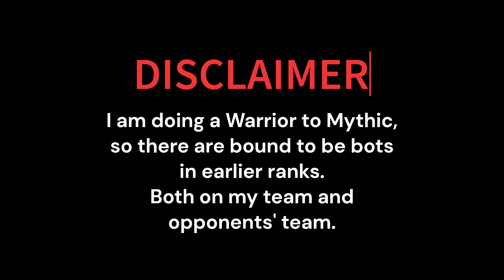100 KILLS! Karina VS Ranked Bots? Warrior to Mythic | Mobile Legends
Namatin Mobile Legends Tapi Karina Only